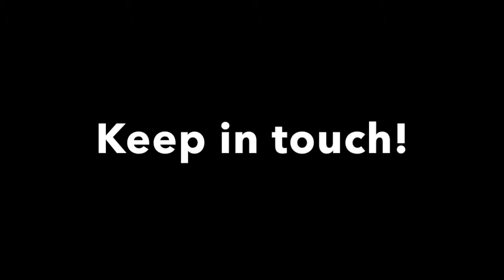Social Media Explained (BTS) | AnthonyVlogz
Behind the scenes of SME